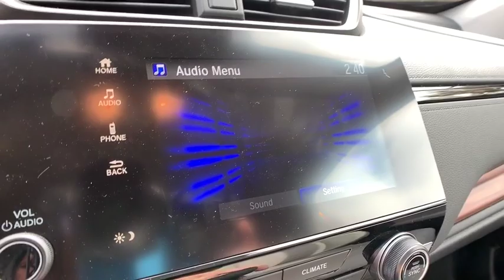2019 Honda CR-V Aurora, Denver, Highland Ranch, Parker, Centennial, CO 42668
Basque Red Pearl New 2019 Honda CR-V available in Aurora, Colorado at

Boasts 33 Highway MPG and 27 City MPG! This Honda CR-V boasts a Intercooled Turbo Regular Unleaded I-4 1.5 L/91 engine powering this Variable transmission. Wheels: 18 Alloy, Valet Function, Trunk/Hatch Auto-Latch.* This Honda CR-V Features the Following Options *Trip Computer, Transmission: Continuously Variable w/Sport Mode, Tires: P235/60R18 103H All-Season, Tailgate/Rear Door Lock Included w/Power Door Locks, Systems Monitor, Strut Front Suspension w/Coil Springs, Steel Spare Wheel, Speed Sensitive Variable Intermittent Wipers, Sliding Front Center Armrest and Rear Center Armrest, Side Impact Beams.* Visit Us Today *A short visit to Mile High Honda located at 2777 S Havana St, Aurora, CO 80014 can get you a tried-and-true CR-V today!